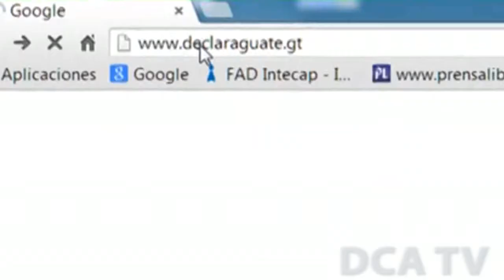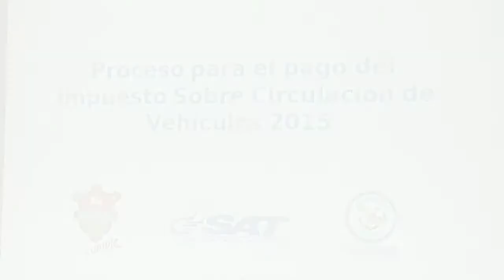Alianza facilita pago de Impuesto Sobre Circulación de Vehículos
POR JARBIN YELMO/DCA: Para facilitar y simplificar el pago del Impuesto Sobre Circulación de Vehículos de 2 millones 739 mil automotores, la Superintendencia de Administración Tributaria (SAT) y las comunas de Guatemala y Villa Nueva se aliaron para que los contribuyentes puedan tramitar el tributo por medio de Declaraguate o la página electrónica del ente recaudador.